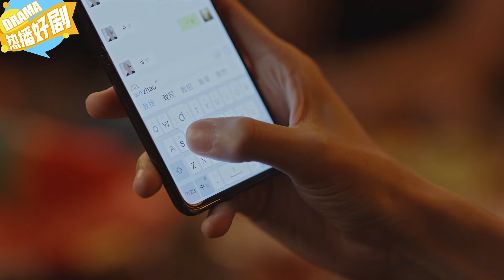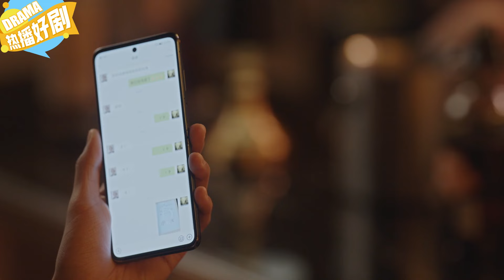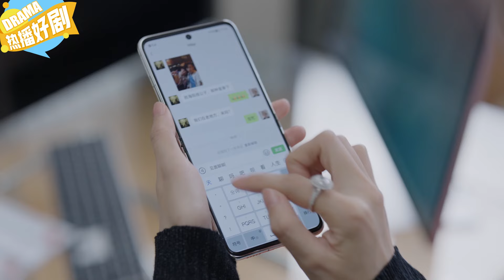實習生對VIP客戶叫傻缺，沒想客戶竟對他笑，立馬送上億萬合同！